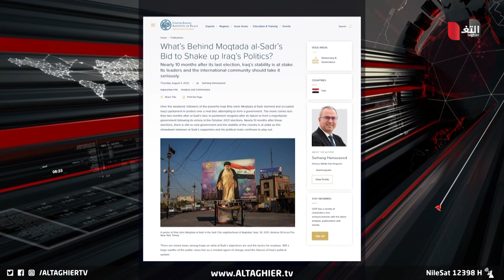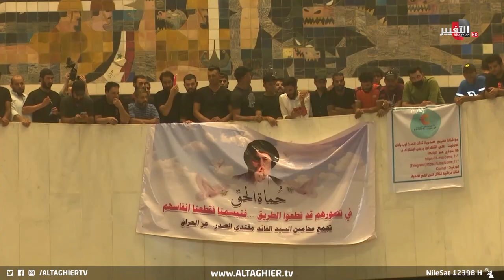امريكا ترصد أهداف مقتدى الصدر .. و العراق أمام فرصة ذهبية ! | تقرير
العراق أمام فرصة ذهبية.. امريكا ترصد أهداف مقتدى الصدر | تقرير

موقع قناة التغيير الفضائية الالكتروني